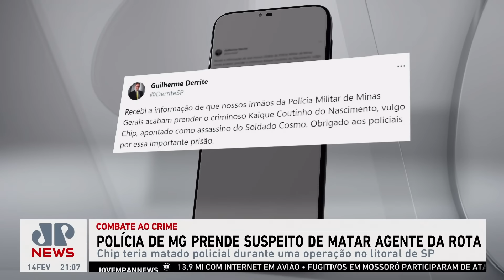Polícia de Minas Gerais prende suspeito de matar soldado da Rota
A Polícia Militar de Minas Gerais anunciou nesta quarta (14) a prisão de Kaique Coutinho do Nascimento, vulgo “Chip”, acusado de assassinar o soldado da Rota, Samuel Wesley Cosmo. Ele foi preso na cidade de Uberlândia, teve armas apreendidas e confessou o crime.